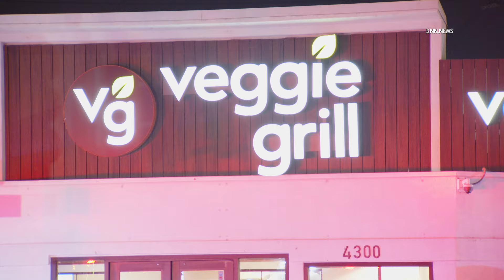BMW SUV Crashes Into Veggie Grill Restaurant in Burbank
BURBANK, Calif., June 4 (KNN) — The Burbank Fire Department responded to a single-vehicle crash into the Veggie Grill restaurant in the 4300 block of Riverside Drive at approximately 9:49 p.m. Monday.
  A BMW SUV was found completely inside the restaurant when fire department personnel and Burbank police officers arrived at the scene.
  One person was transported by Burbank FD to a local hospital. It is currently unknown if there were any other injuries.
  The cause of the crash is not known at this time.